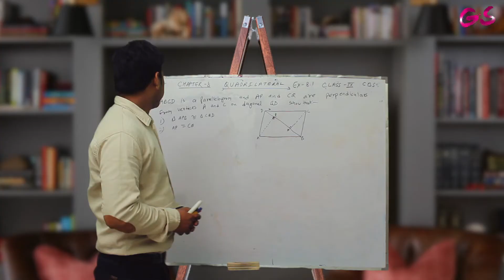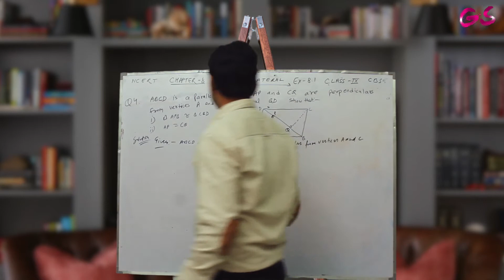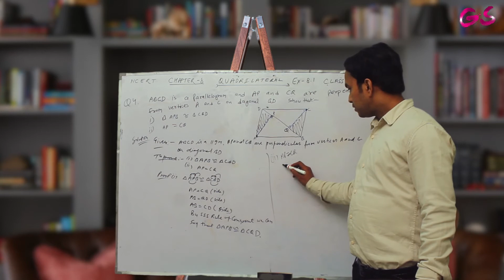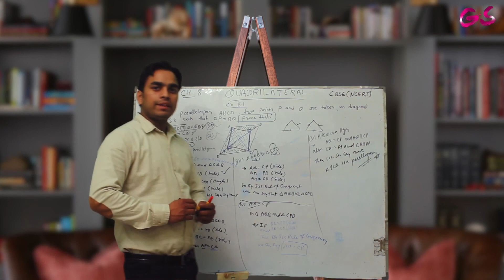Class 9 - Ch 8 Quadrilateral , Q 4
Gopal Sharma Records Presents

Produced By : Gopal Sharma

Audio & Video : Daulat kundara Productions